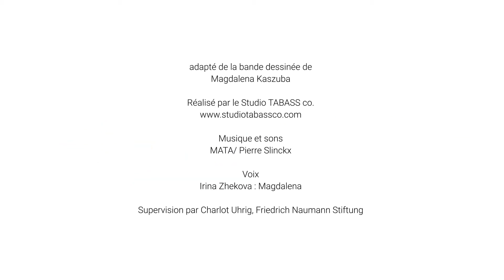La vieille dame ne répond pas - Animate Europe Lauréate 2017 Magdalena Kaszuba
"Que puis-je faire pour l'Europe?" "Comment pouvons-nous personnellement contribuer à la société ?" Nous ne sommes pas seuls à nous poser ce type de questions. La protagoniste de l'animation de la BD de Magdalena Kaszuba cherche également des réponses sur ces questions.